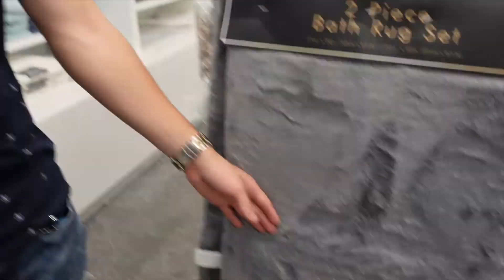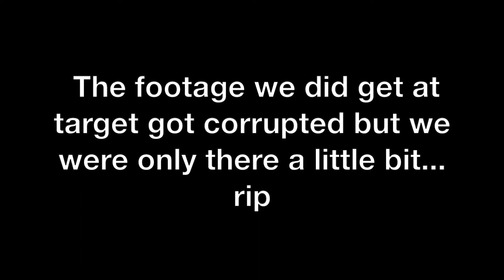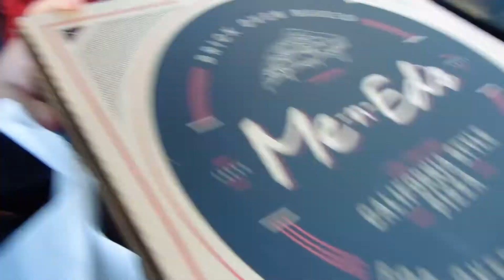Our First Vlog (OverRush Vlog 1)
AJ finally returns to assist me for a video. Got a new camera so been wanting to vlog for a long time now so vlogging with him was better than alone. Had a good recording day overall, didn't get to do some of the things we wanted but overall the vlog ended up decent. I will be vlogging more... hopefully not alone often. AJ has said he will try to give more of an effort now and try not to let me just carry the channel. Hopefully he fulfills that. Austin is a whole other conversation of his return. but hopefully it's not just me anymore or at least not all just me. Hope you enjoy this vlog.